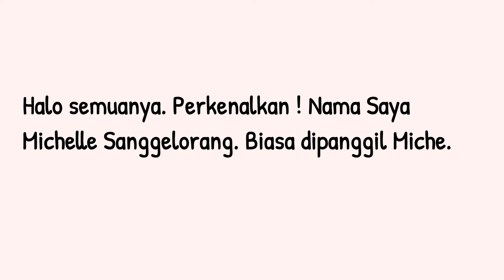Perkenalan Part 1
Youtuber pemula